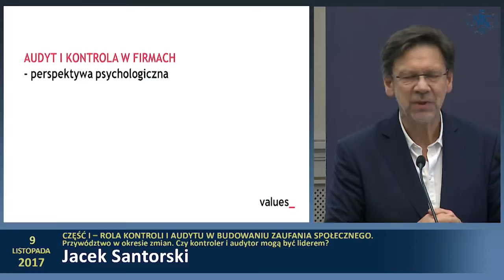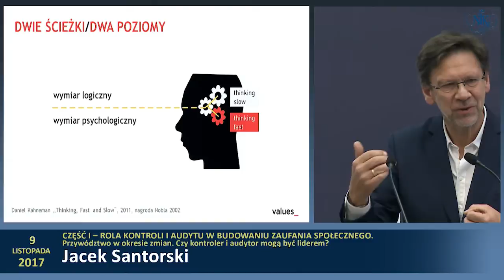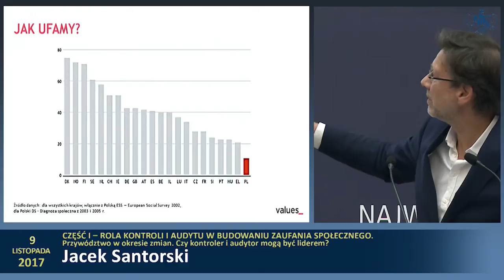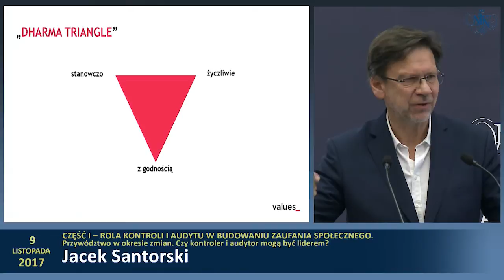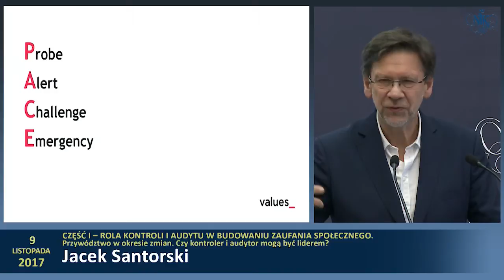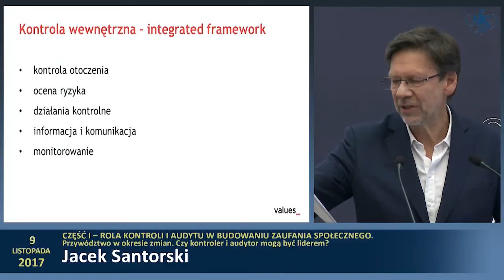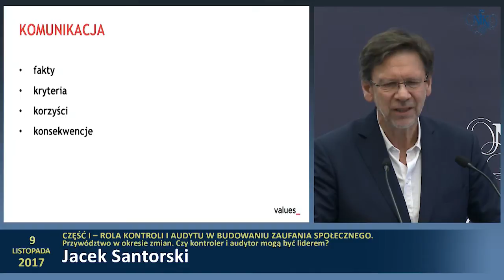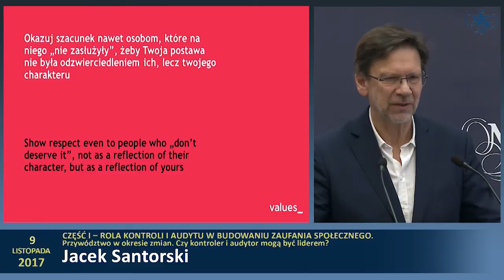Konferencja: Odpowiedzialność. Kontrola. Wartości - część I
Odpowiedzialność. Kontrola. Wartości. Instytucje kontroli i audytu o rozwoju kapitału społecznego - część I relacji z konferencji w NIK, 9 listopada 2017 r.

Najwyższa Izba Kontroli, wspólnie z Polską Izbą Biegłych Rewidentów oraz Instytutem Audytorów Wewnętrznych IIA Polska organizują konferencję na temat roli kontroli i audytu w budowaniu zaufania społecznego.